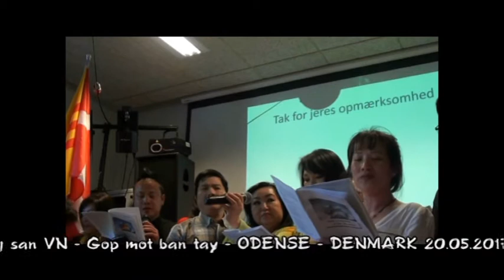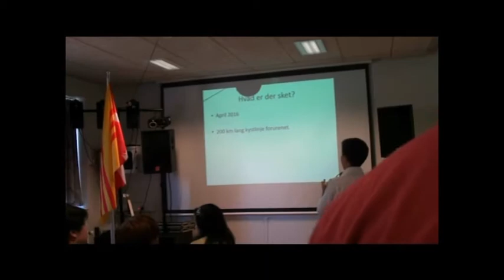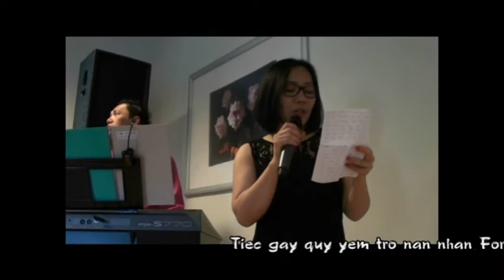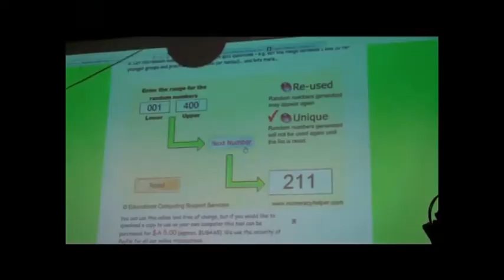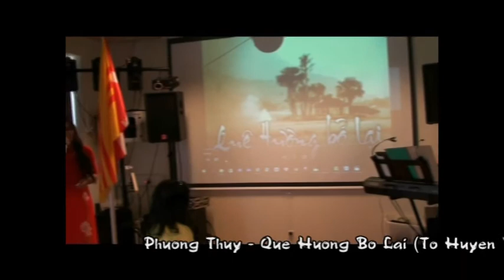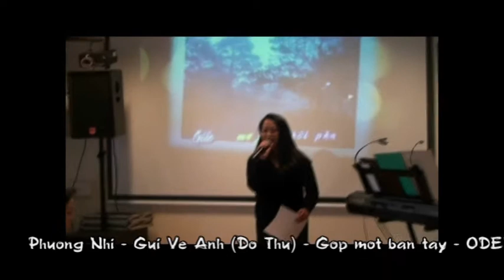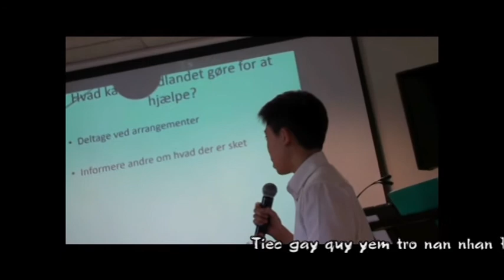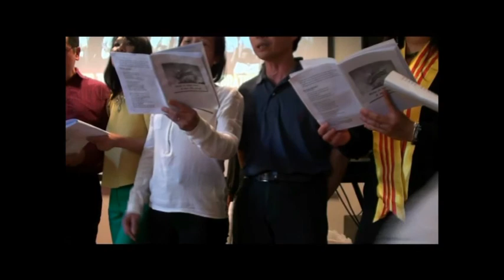Góp Một Bàn Tay - Odense - Danmark 20.05.2017 - Tiệc gây quỹ yểm trợ nạn nhân Formosa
Indsamling Fest for miljø katastrofe ofre i VietNam - Tiệc gây quỹ yểm trợ nạn nhân Formosa, nạn nhân của thể chế độc tài cộng sản VN - Góp một bản tay... Vì anh em quốc nộì 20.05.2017 Odense Danmark.
Không vì tư lợi cá nhân, không cần đánh bóng tên tuổi, cũng chẳng mang danh xưng tổ chức, hội đoàn… nhưng chỉ vì với khát vọng làm gì đó để có thể góp phần vào công cuộc đấu tranh chung, để xoa dịu bớt vết thương của nạn nhân dưới thể chế vô luân độc tài cõng rắn cắn gà nhà… Những mái đầu xanh không phận biệt tôn giáo, ranh giới, vùng miền, những anh em cùng chung hoài bão cuốn hút vào nhau để tạo nên tâm bão : “Góp môt bàn tay” nhằm giúp đỡ và an ủi các nạn nhân bị đàn áp vì biểu tình đòi công lý, sự thật, quyền bảo vệ môi trường -  phản đối nhà máy gang thép Formosa
Môt ngày thứ bảy đẹp trời 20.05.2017 tại Odense Danamrk… một hội trường xinh xắn được chuẩn bị sẳn sàng chào đón quý đồng hương.
Chương trình bắt đầu khoảng hơn 17 giờ với nghi thức chào cờ và mặc niệm, nhà bếp cũng sẳn sàng bàn tiệc tự phục vụ với những món ăn hấp dẫn làm cả hội trường dường như không thể chần chừ… Phần văn nghệ cũng được bắt đầu phục vụ quý đồng hương với những ca khúc tình tự quê hương xen kẽ những bài nhạc đấu tranh đồng ca vang dội… Đan xen vào văn nghệ phần thuyết trình về thảm hoạ Formosa và hệ lụy cho Việt Nam do Kevin Nguyễn 14 tuổi đảm trách… Điểm chính yếu em xoáy vào tim óc mỗi người là “ Ta là người Việt hay người Đan” cho dù em sinh ra và lớn lên tại Danmark, tại sao em lại quan tâm đến hiện tình đất nước trong khi không ảnh hưởng gì đến cuộc sống gia đình và bản thân em…Phần xổ số cũng không kém phần sôi nổi, và đương nhiên những giải trúng lại được xung vào quỹ yểm trợ.
Từ đầu cho đến phút cuối liên tiếp đi từ ngạc nhiên này đến bất ngờ nọ
Thứ nhất số người đến tham dự và ủng hộ vượt quá sự dự tính của ban tổ chức, hội trường không đủ chỗ ngồi, anh em phải nhường chỗ cho qúy vị mới đến có cả đồng hương từ Alborg, Esbjerg, Kolding, Aarhus, Svenborg, Harderslev… Điều bất ngờ thứ hai là sự ủng hộ của quý đồng hương cũng ngoài sự tiên đoán của ban tổ chức, cho đến phút cuối gần tổng kết để công bố ngân sách có người chạy vội vào đóng góp… Số người tham dự lên đến hàng trăm và hiện kim đóng góp lên đến hàng vạn.
Chương trình tiếp tục với phần văn nghệ và dạ vũ cho đến 3 giờ sáng. Môt trong những ấn tượng trong chương trình là ngoài những tấm lòng bao dung quảng đại, những trái tim vẫn lưu chảy dòng máu Viêt kiêu hùng, những mái đầu xanh luôn đau đáu với hiện tình đất nước, môt ấn tượng đẹp là anh “Oneman band”, tiếng đàn của anh không những luôn theo tiếng hát của ca sĩ, mà tâm hồn anh  “cháy hết mình” theo dòng nhạc. phong thái chơi của anh không cần nghe rõ lời cũng có thể đoán ý nhạc qua cách thể hiện và biểu lộ trên nét mặt anh. Hơn thế nữa anh mở lời trước là anh luôn sẳn sàng cống hiến cho mục đích và công cuộc chung !!! Cám ơn Đời và cám ơn Người tại xứ lạnh bắc âu…tình người không đông giá…
Vương Nhi tường trình từ Odense Danmark